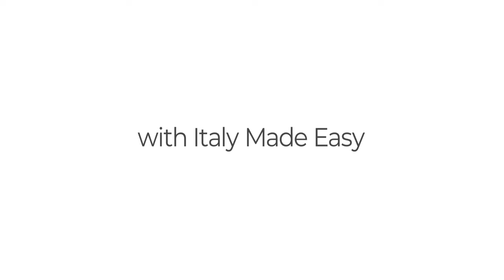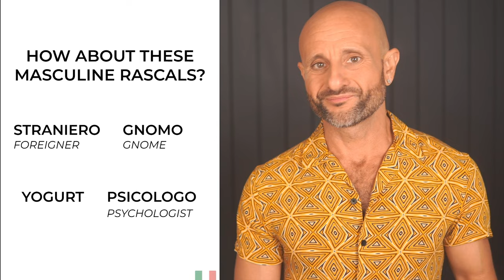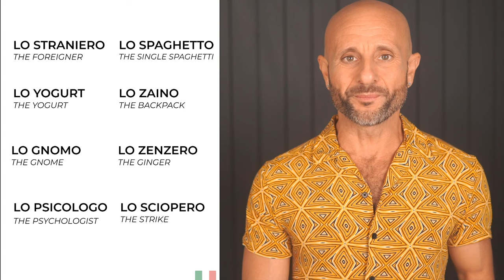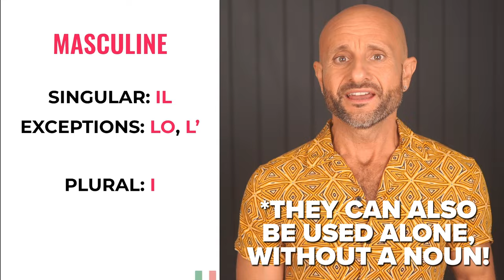How to say "THE" in Italian (Definite Articles) - Beginner Italian Course: Lesson 17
Get started with learning Italian the right way.
This Beginner Italian language course is designed to give you the most solid foundation to become a confident speaker of Italian.
In this video you will learn about How to say "THE" in Italian (Definite Articles).

❤️ We LOVE creating fun, engaging content in Italian for learners of Italian like you!⁣ ⁣

Grazie mille,⁣
Baci & Abbracci,⁣
Manu⁣